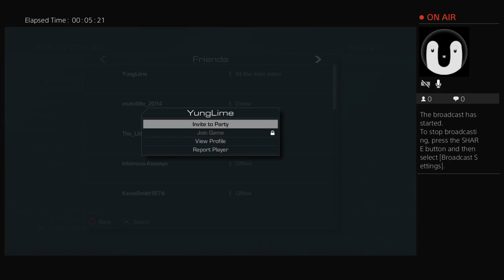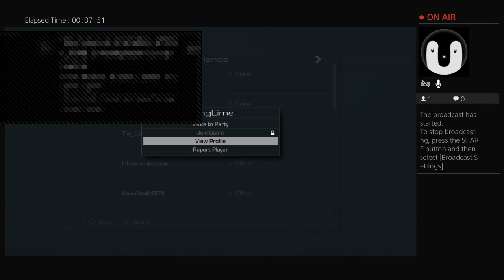The_Big_HoBo9_YT cod ghosts messing around enjoy😂😁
Small time youtuber with upcoming videos of call of duty and gta